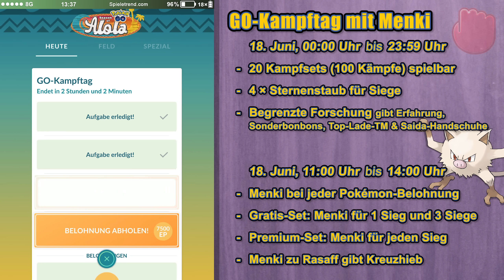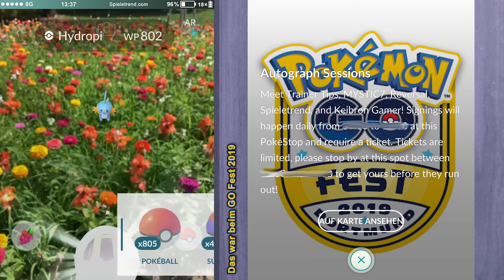Nur morgen! Holt euch die gratis Top-Lade-TM ab | Pokémon GO Deutsch #1896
Morgen findet ein eintägiges Event in Pokémon GO statt!

► Nur morgen! Holt euch die gratis Top-Lade-TM ab | Pokémon GO Folge #1896